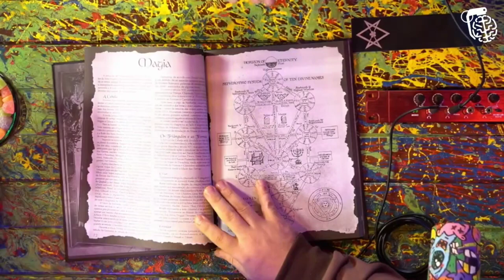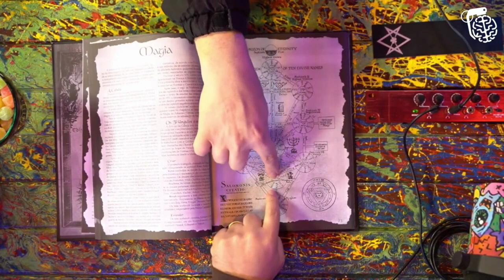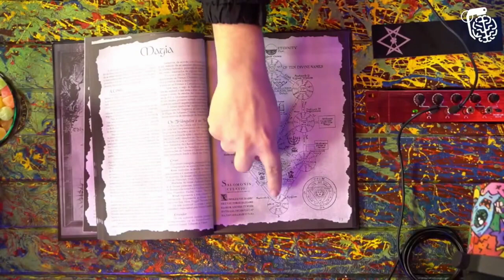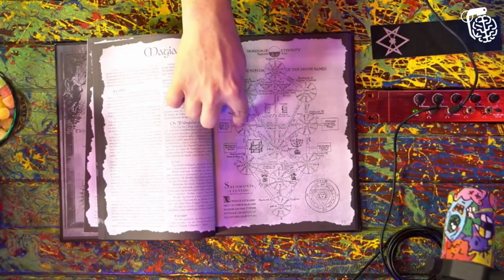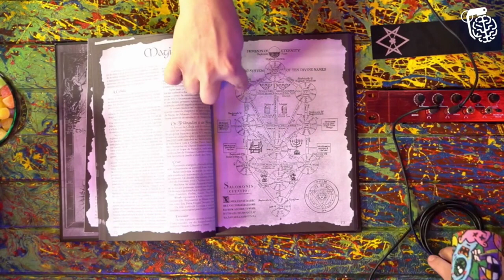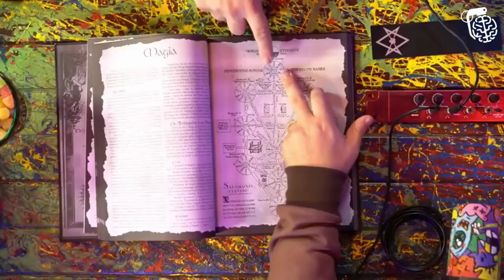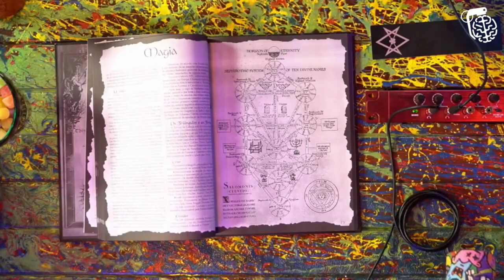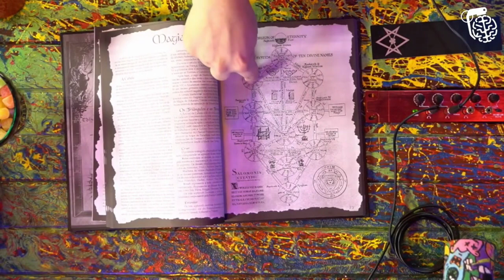A Árvore da Vida na Prática - Aula de Marcelo Del Debbio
Corte da entrevista dada por Marcelo Del Debbio ao podcast Inteligencia Ltda de Rogério Vilela, onde ele explica, utilizando o sistema de RPG TREVAS da Editora Daemon, publicado em 1995, os conceitos por trás da Árvore da Vida e da Jornada do Herói